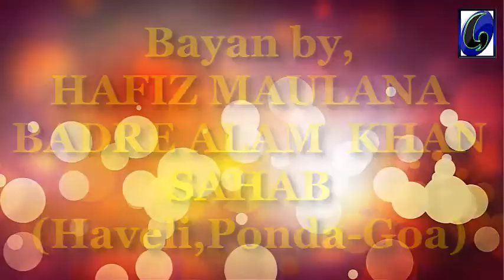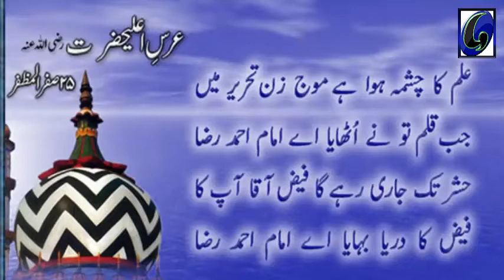HAFIZ MAULANA BADRE ALAM KHAN SAHAB JAMALI (Jashn e Imam Ahmad Raza, Ponda-Goa) 13 December 2014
13 December 2014 ko sarzamin e Haveli Ponda Goa me Jashn e Imam Ahmad Raza manaya gaya jisme HAFIZ MAULANA BADRE ALAM KHAN SAHAB ne azmate ala hazrat par behterin taqrir kiya tha...